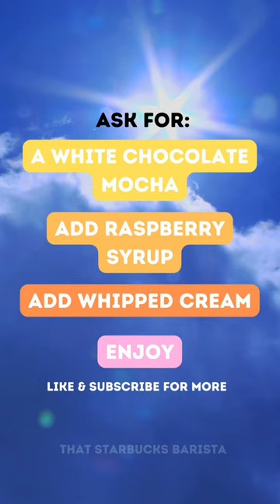STARBUCKS SERECT MENU DRINK RECIPE 💚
Were so happy to see you! Thank you for stopping by. In this video, we are making the ________ drink. Let us know if you will be trying this drink, or if youalready have! If you've tried it, please let us know how much you LOVED it!

On THAT Starbucks Barista, we make Barista favorite drinks, Customer favorite drinks, Stabucks viral TikTok drinks as well as Starbucks secret menu drinks! We show you the in's and outs of your favourtie coffe shop - Starbucks!

These videos are recorded for your enjoyment, so please enjoy!